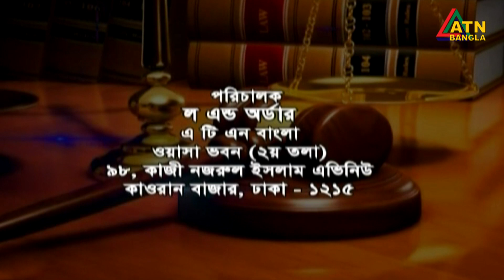কারখানায় অগ্নিকান্ড ও এর দায়ভার। Law & Order | ATN Bangla Talk Show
বিষয়ঃ কারখানায় অগ্নিকান্ড ও এর দায়ভার। Law & Order | 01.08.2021 | ATN Bangla Talk Show

Program Presented By- Barrister H M Sanjid Siddique
Program Directed By- Nahid Rahman